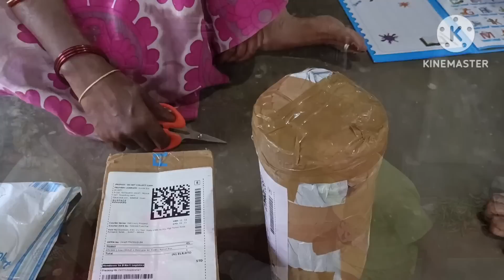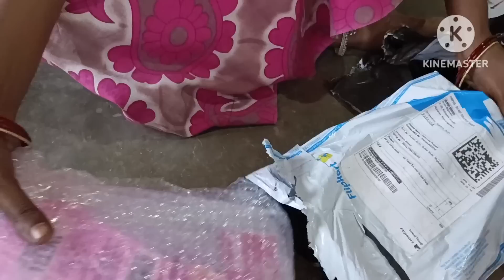తమ్ముడు ఆరోగ్యం గురించి అక్క ఎలా అడుగుతుందో 🤗🤗🤗🤗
యాస్మెని అమ్మమ్మ వాళ్ల ఇంటి నుండి వచ్చిన తరువాత తమ్ముడు యోగ క్షేమాలు అడిగింది